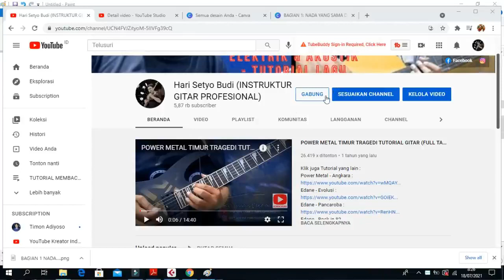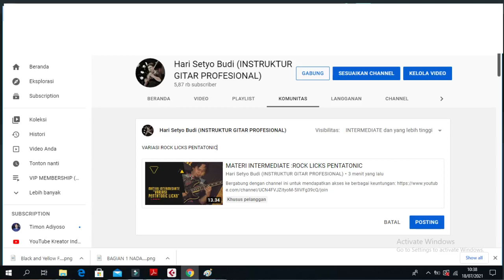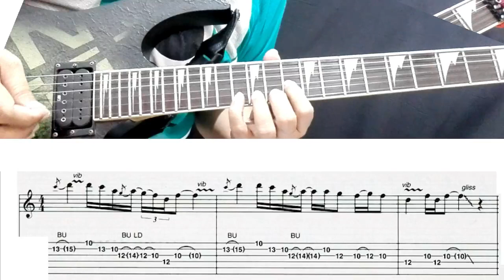TUTORIAL LICK GITAR (PENTATONIC LICK LEVEL INTERMEDIATE)TUTORIAL GITAR - HARI SETYO BUDI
INI ADALAH TUTORIAL LICK GITAR PENTATONIC LENGKAP DENGAN TAB DAN BACKING TRACK, BELAJAR LICK GITAR BLUES.
KLIK TUTORIAL LAINNYA :
dan masih banyak lagi. silahkan kepoin di channel saya ini... terima kasih